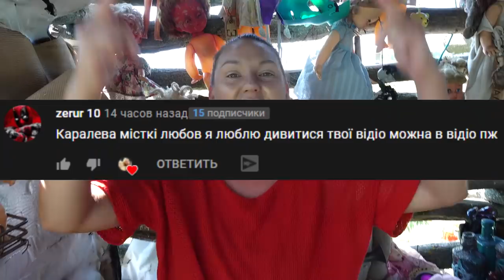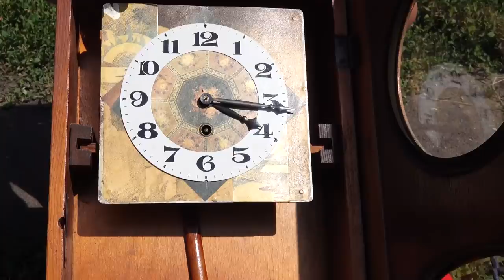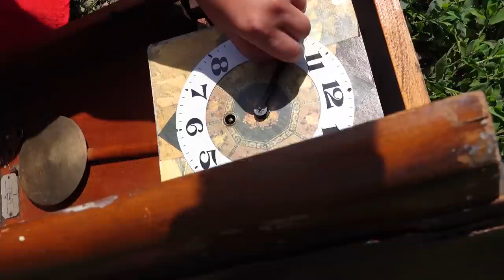(ПАРОВОЗИК ТОМАС VS SCP МОНСТР) НЕ ЛЕПИ ТОМАС.ЕХЕ В РЕАЛЬНОЙ ЖИЗНИ | МУЛЬТ! а4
Паровозик Томас стал страшным ссп монстром! Не лепи scp монстра мульт паровозик Томасв реальной жизни! SCP монстр существует.